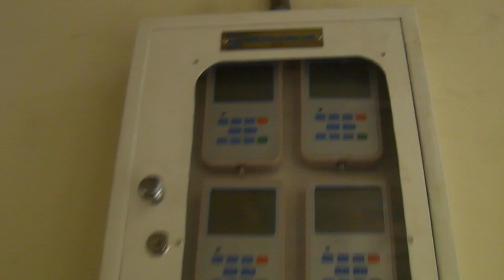Epic Garments Manufacturing Co. Ltd, Adamjee EPZ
Evaporative Air Cooling System
ABG Interlinks Ltd